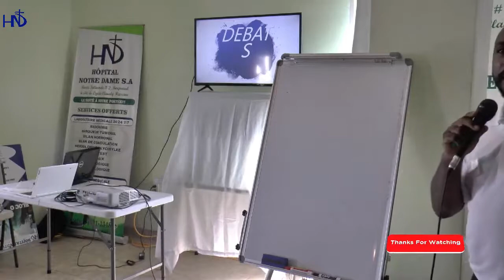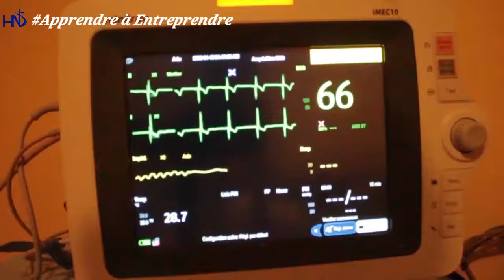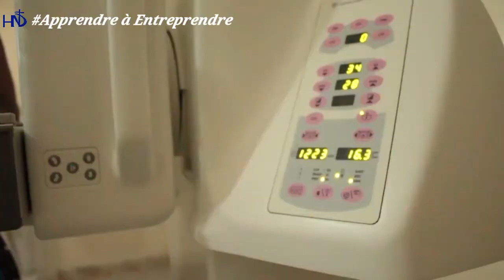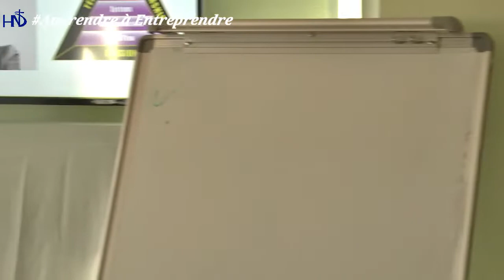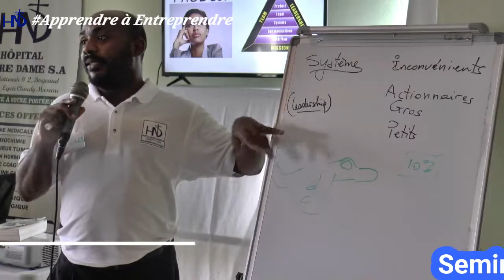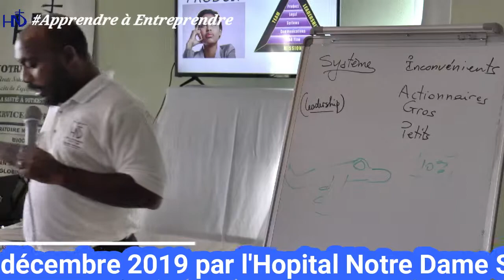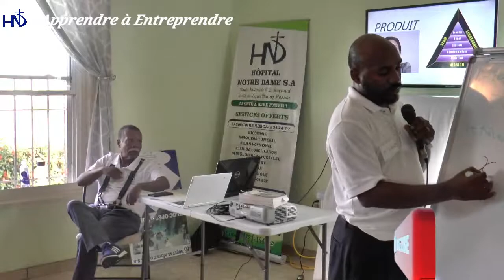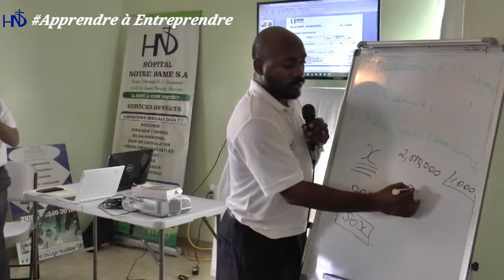CREER TON PRODUIT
SEMINAIRE DE FORMATION
APPRENDRE A ENTREPRENDRE
21 & 22 Dec 2019